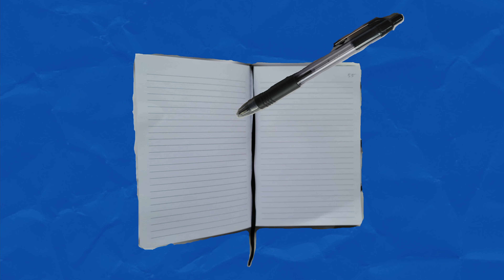Alright (Official Video)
I had lots of fun making this video over the past few weeks! I used a combo of Pixlr.com, Canva, and Davinci Resolve (all FREE software!). I hope you enjoy!
"Alright" Written, performed, produced, and recorded by Shayla McDaniel
Mixed and mastered by MiAH at The Sound Lair
🎛 Gear
- Guitar: Ibanez Am73b semi-hollow body
- Bass: Fender Squire 5 string J Bass
- Keys/Midi: Alesis v49
- Interface: Focusrite Scarlett 2i2, USB 1st generation
- Mic: Samsung Galaxy S21 built in mic -
AudioTechnica AT2020 large diaphragm condensor mic
- DAW: Logic Pro X
- Computer: M1 Macbook Air
- Camera: Samsung Galaxy S21
🙏🏾 I'm an independent artist, which means that I'm not signed to a record label. I'm able to fund my music (mixing & mastering, equipment, registration & distribution fees, etc.) with support from generous friends like you.
💪🏾You've made it to the bottom! The only way from here is up 😉